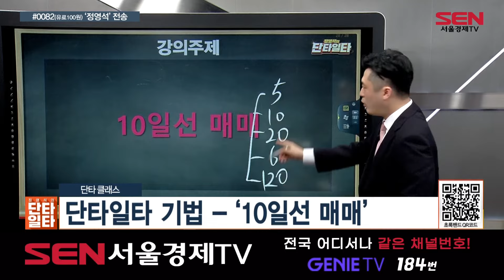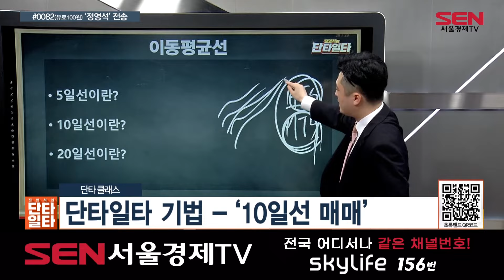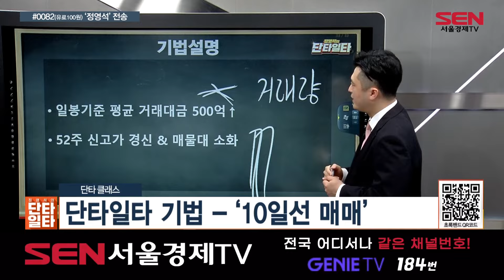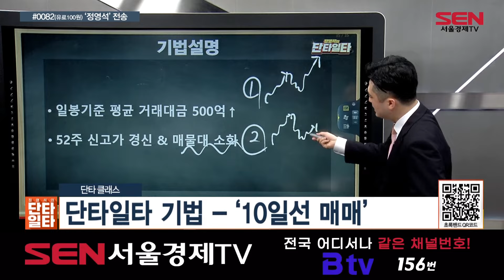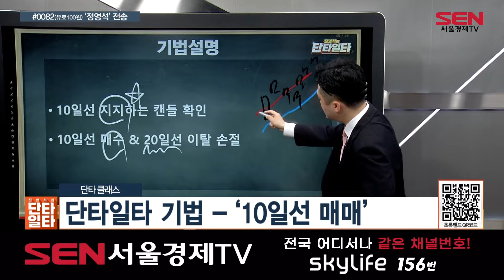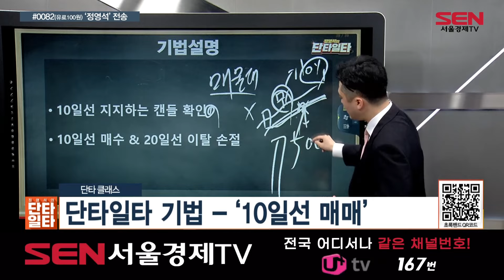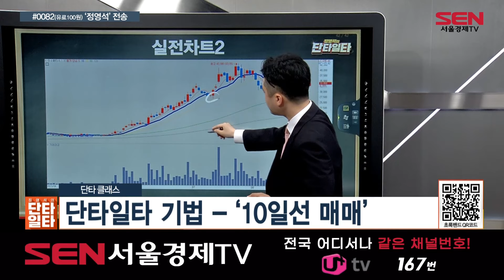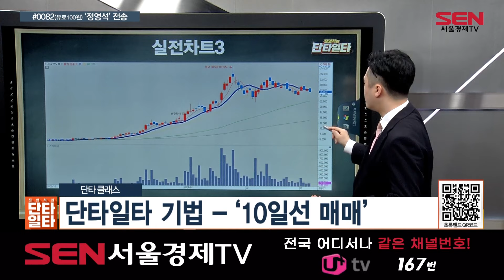[정영석의 단타일타] 10일선 매매 기법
⚡대한민국 No.1 증권정보채널ㅣ서울경제TV S

[시초&장중단타+종가]
무료교육방